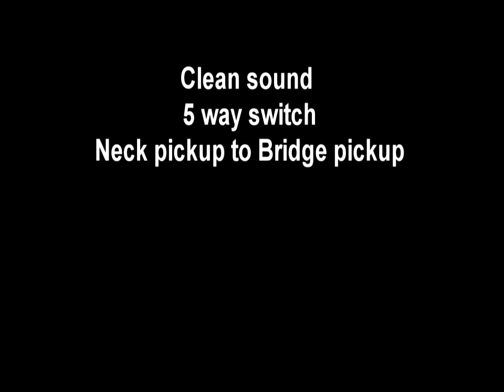Sterling AX3 demo video by Jaytwins